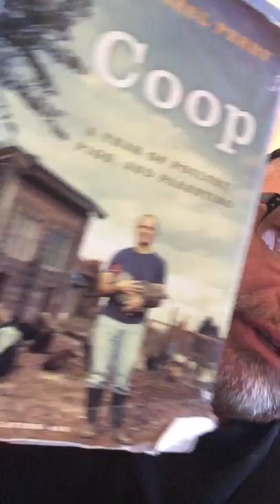Michael Perry reads "Farmer Snort"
Some call it the Snot Rocket.